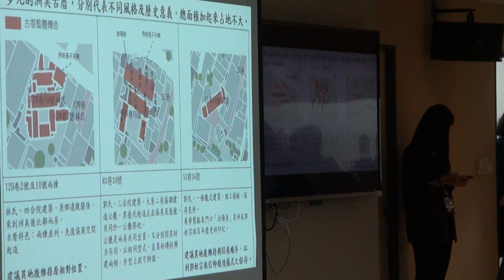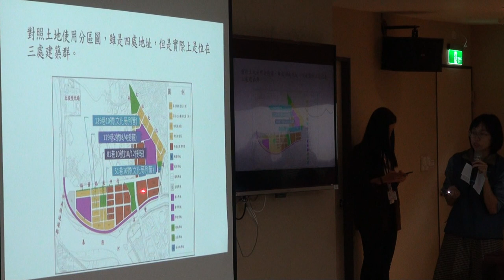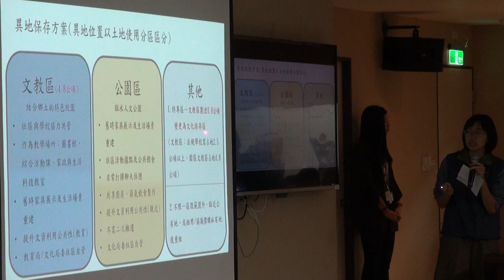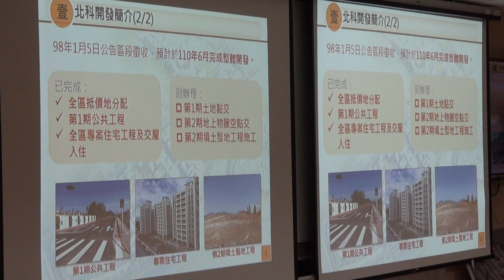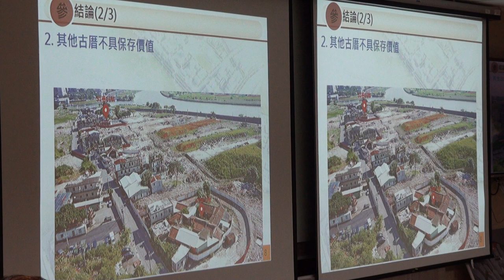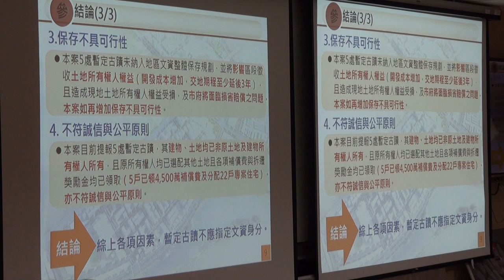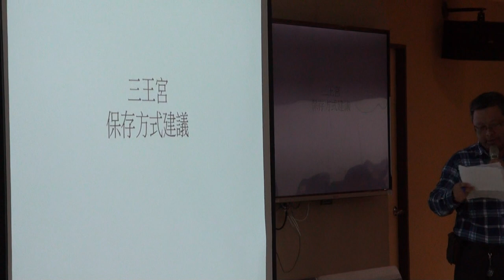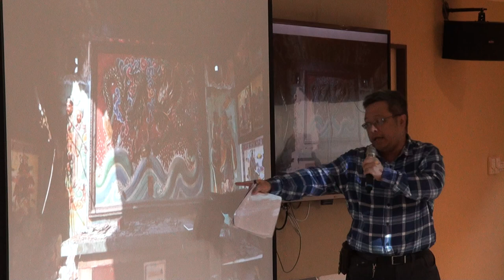臺北市文化資產審議委員會第112次會議影片-PART7